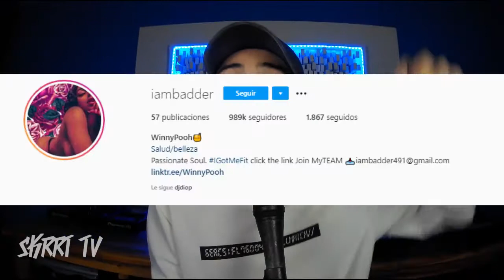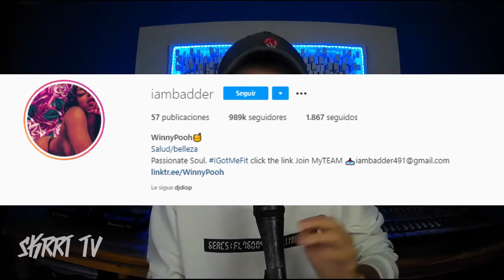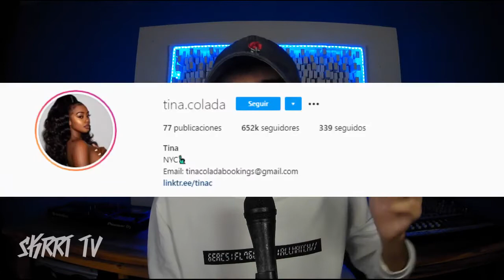Las modelos de GOOBA DE TEKASHI 6ix9ine / aqui sus instagram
🎵Mas entranos podes encontrar mas

Les contamos las nuevas modelos del nuevo tema de tekashi 69 gooba sus instagram

💯 Les dejo un enlace para que puedan acceder cursos para aprender mucho mas desde su casa en familia ver CLICK AQUI

➡️Dejo enlace para acceder cursos sobre fitness para aprender mas ver abajo